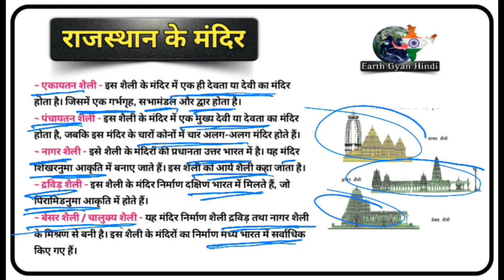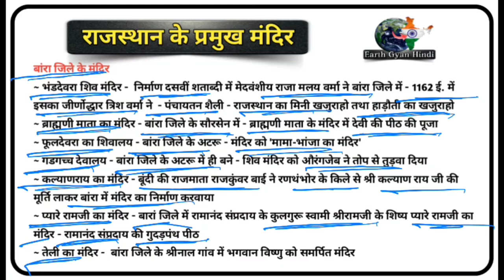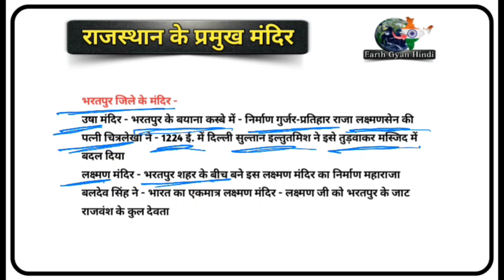राजस्थान के प्रमुख मंदिर | Rajasthan ke Mandir | जिलेवार राजस्थान के मंदिर | Rajasthan History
धन्यवाद